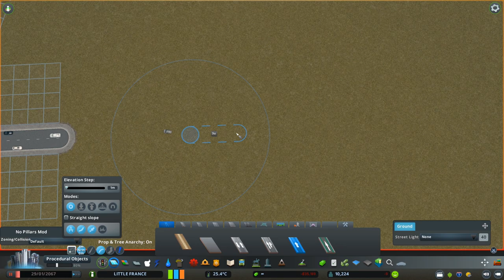Cities Skylines: Little France - The Double Roundabout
Another inspiration taken from Nantes! Some of you pointed out to the Double Roundabouts existing in Nantes so I went for one of them. I purely love roundabouts :D
LITTLE FRANCE:
►LUT: Relight Bleak

Cheers!